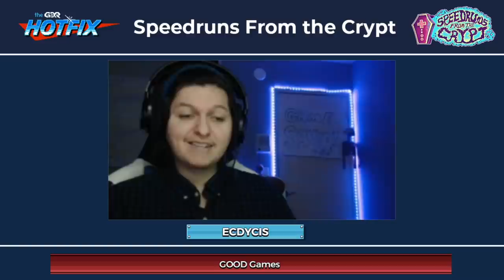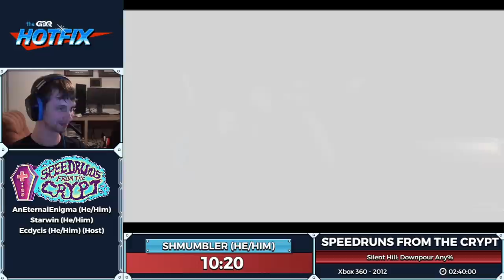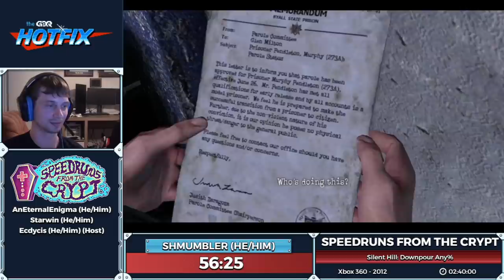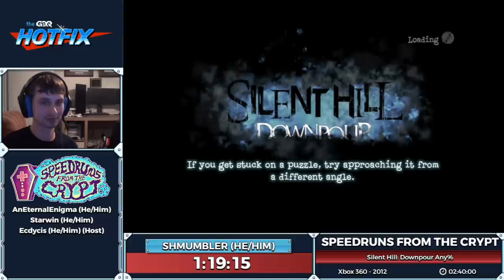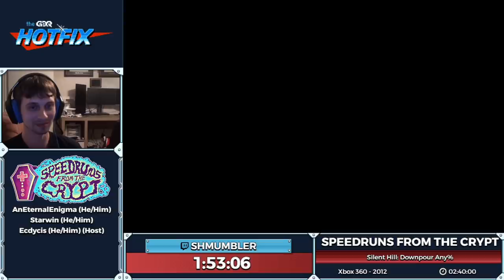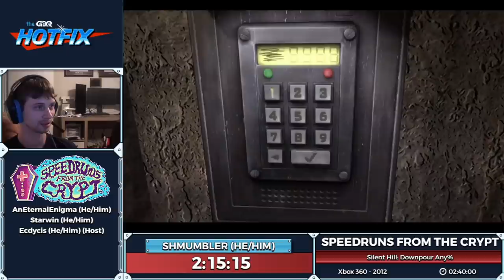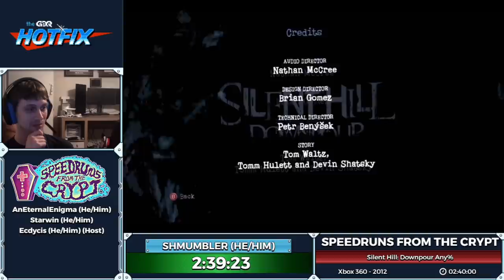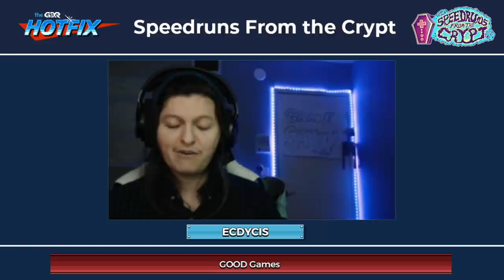Speedruns From the Crypt - April Fool's Special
Speedruns From the Crypt is a show filled with horror as we take you through a block of some of our scariest speedruns! Join us every other Wednesday night, at 10pm EST, we promise not to be TOO scary for you. This episode was aired on March 31st, 2021.

Silent Hill: Downpour starts at 3:07
Ju-On: The Grudge starts at 2:51:10